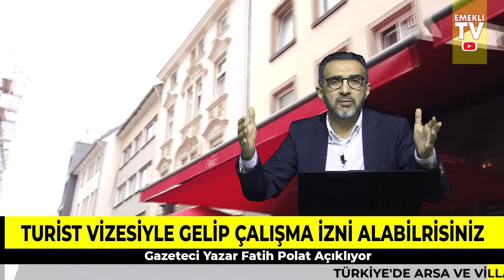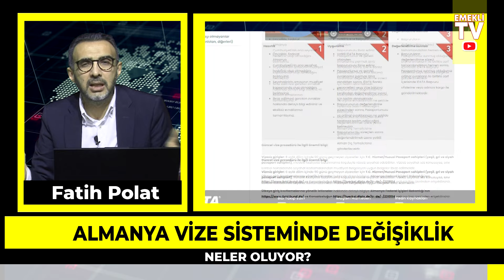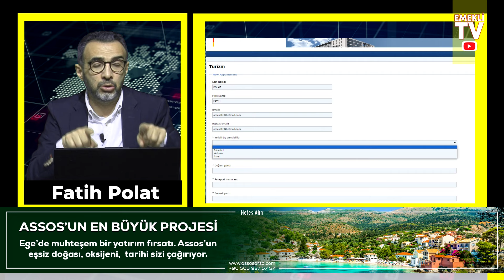Almanya işçi alımı için düğmeye bastı! Almanya'ya nasıl gidilir? Almanya'da nasıl iş bulunur?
Yurt dışı Emeklilik Danışma Hattı Whatsapp
 Whatsapp'tan yazabilirsiniz

Gazeteci Yazar Fatih Polat Almanya ve diğer Avrupa ülkelerinde son durum son dakika haberleri ile karşınızda... Türkiye haberleri son durum son dakika gelişmeleri Emekli TV farkıyla ekranlarınıza taşınıyor... Almanya'da bugün neler oldu? Almanya haberleri Youtube aracılığıyla size aktarılıyor. Hollanda haberleri Türkçe olarak izleme imkanı sunuluyor. Yurt dışı emeklilik videoları için Emekli TV tek adres! İngiltere haberleri Türkçe olarak son dakika şeklinde yine sizlere ulaştırılıyor. Avusturya haberleri Türkler için özel olarak hazırlanan bültenlerle izleyicilerimize bildiriyoruz. Belçika haberleri son dakika gelişmeleri ve canlı sohbet live chat vatandaşlarımızın merak ettiği konular ekrana taşınıyor. Norveç haberleri ile İsveç haberleri de Emekli TV aracılığıyla takip ediliyor. Danimarka haberleri ile Finlandiya haberleri bunun yanı sıra İtalya haberleri ve Yunanistan son dakika haberleri ayrıca Bulgaristan haberleri Emekli TV tarafından Youtube kanalı ile sizlerle buluşturuluyor. Almanya'da yaşam ve Amerika'da yaşam ile Avusturalya'da yaşam haberleri de Emekli TV tarafından araştırılıyor ve sizlere son dakika son durum şeklinde aktarılıyor. İngiltere haberleri Türkçe İngiltere'de yaşam da Emekli TV izleyicileri tarafından en çok izlenen haberler arasında. Emekli TV canlı yayın ve videoları dünyanın her noktasındaki Türkler tarafından çok yakından izleniyor. Türkiye haberleri bugün nelerin olduğu yurtdışındaki vatandaşlarımız tarafından sık sık aranıyor. Hollanda haberleri Hollanda'da yaşam ve Belçika'daki Türkler Belçika'da yaşam haberleri de Emekli TV'den takip ediliyor. Norveç'te yaşam ve Norveç'te son durum ayrıca İsveç'te yaşam haberleri de Emekli TV tarafından akranlarınıza taşınıyor. Almanya haberleri Emekli TV farkıyla sizlere veriliyor.  Fransa'da yaşam ile İtalya'da yaşam ve İsviçre'de yaşam İsviçre haberleri de Emekli TV tarafından çok yakından takip edilerek sizlere aktarılıyor.  Amerika Birleşik Devletleri son durum ve Kanada haberleri de Emekli TV'den izlenebilir. Kanada'da yaşam ve Kanada'da Türkler de Emekli TV'nin ilgi alanına giriyor. Emekli TV iletişim ve sosyal medyadan sizler de ekrana taşınmasını istediğiniz konuları bize iletebilirsiniz. canlı yayın bunun yanı sıra canlı tv izle imkanı olan canli izle ve canli haber ile en son haberler huseyin ciloglu emekli tv fatih polat farkıyla bu ekranda. Münih haberleri Almanya’dan haberler medya haber tv canlı otomatik bilgi paylaşımı ile finansal bilgi paylaşımı Almanya'da son durum sila yolu 2023 ile sıla yolu dönüş sokak röportajları yine bizim ekranımızda. Son dakika haber Almanya Başbakanı açıklaması ve son dakika haberleri de Emekli TV aracılığıyla izlenebilir. Emekli TV ekranlarında ayrıca yurtdışı emeklilik ile yurtdışı borçlanması haberlerini de bulabilirsiniz. Minijob yasası ve minijob son durum haberleri de Emekli TV tarafından yayınlanıyor. Almanya'da yaşayan Türkler için özel haber bültenleri de Emekli TV ekranında. Canlı haber ve gündem haberler ayrıca yurtdışı emeklilik son haberler ile emeklilik iptali ve Avusturya haberleri de buradan takip edilebilir. Haberler son dakika bugün Recep Tayyip Erdoğan ile Avrupa haberleri de Emekli TV'de Avrupadan Haber İntibak yasası ile emekli zammı ve emekli maaşı haberleri Emekli TV ekibi tarafından sizlerin ekranlarına getiriliyor.